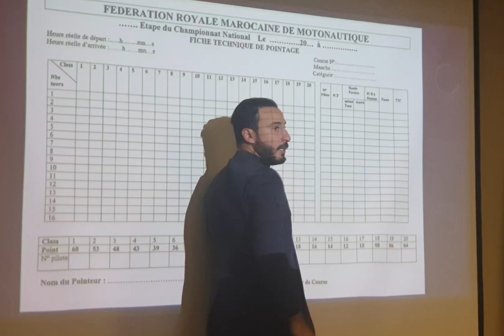Le Jet Ski qui pense demain